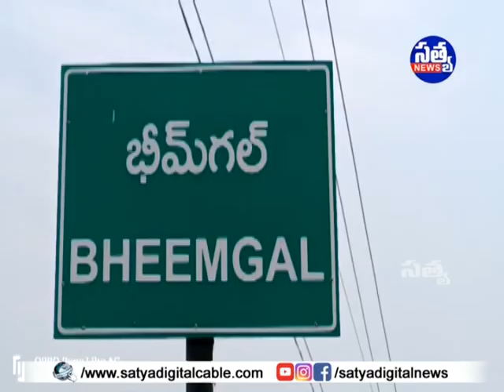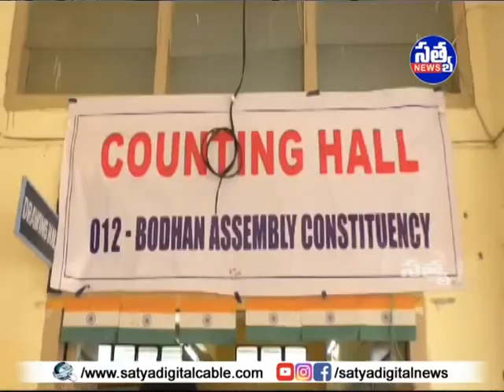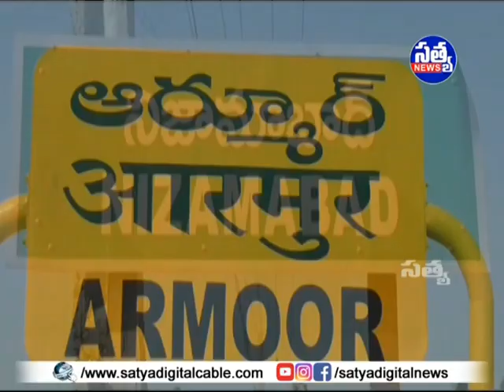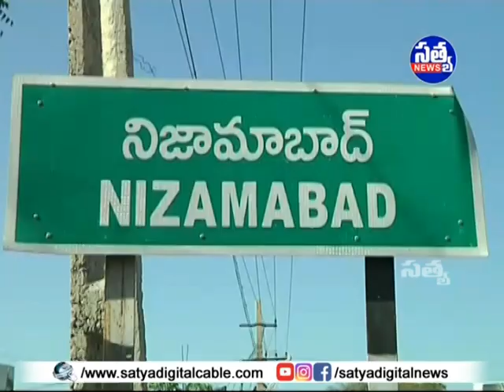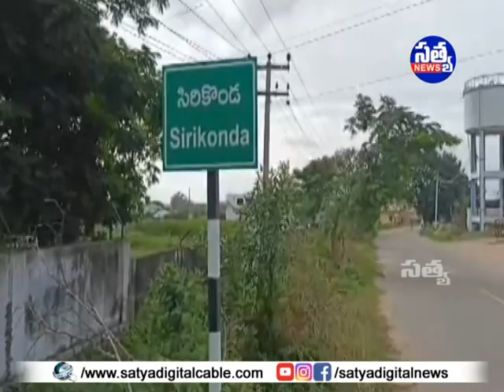"𝐒𝐀𝐓𝐘𝐀" 𝐃𝐈𝐆𝐈𝐓𝐀𝐋 "𝐍𝐄𝐖𝐒" || 𝟐𝟔-𝟏𝟏-𝟐𝟎𝟐𝟑